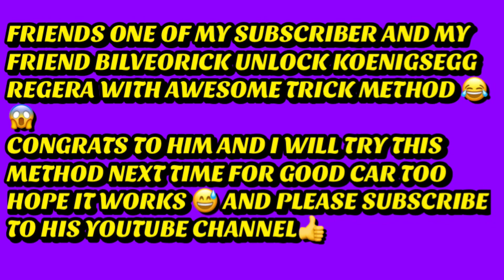Asphalt 8, My Subscriber Unlock KOENIGSEGG REGERA With Awesome Trick Method Must Watch 😂🤣😱